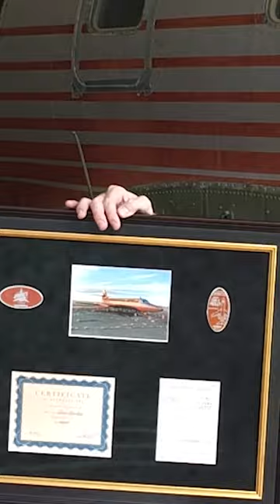#001 Elvis Presley Private Jet Auction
We donated the very 1st piece of artwork made from the Elvis Jet to St. Jude.  Go and bid it to the moon and help a great charity!  100% goes to St. Jude Children's Research Hospital.